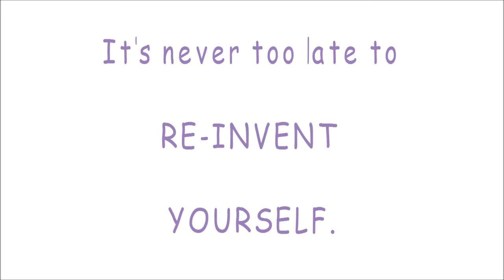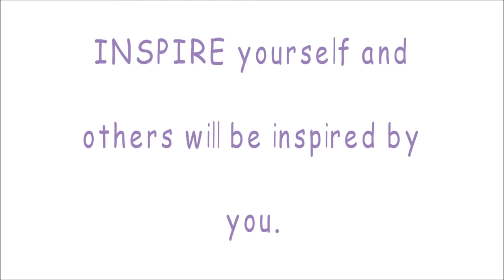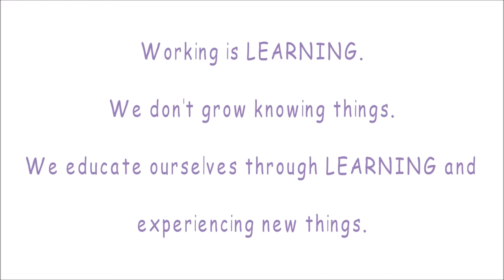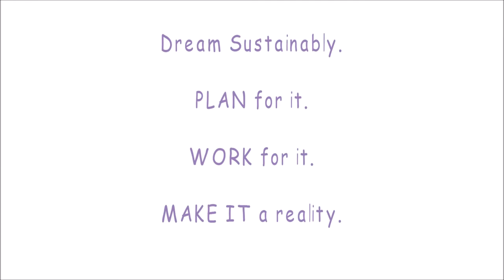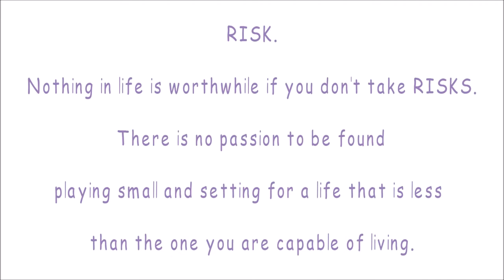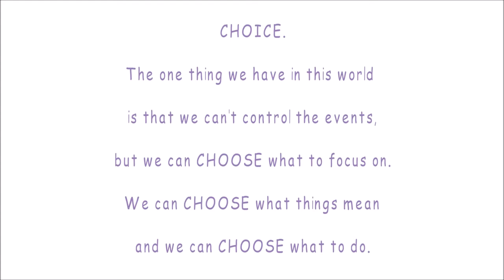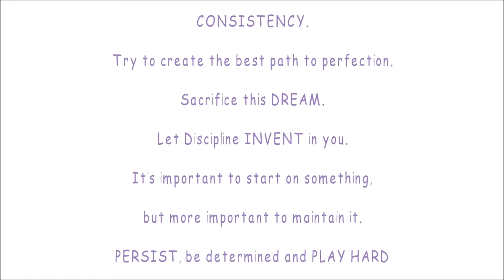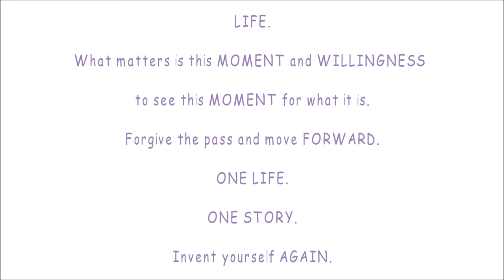RE INVENT LIFE MOTIVATIONAL VIDEO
A-B-D-S
CHARITY WORK FOR THE ART FESTIVAL TALENT UNLOCK PROJECT OF THE MONTFORD UNIVERSITY - TU IS AN ARTS FESTIVAL BEHIND BARS. THE FESTIVAL LAUNCHED IN NOVEMBER 2017 AS PART OF AN INITIATIVE AND PARTNERSHIP BETWEEN HMP LEICESTER AND DMU.
THE EPISODE WAS SHOWN IN WAYOUT TV DURING 2021

OBRA BENÉFICA PARA EL PROYECTO DE DESBLOQUEO DEL TALENTO DEL FESTIVAL DE ARTE DE LA UNIVERSIDAD DE MONTFORD - TU, ES UN FESTIVAL DE ARTES PARA EN CARCELADOS. EL FESTIVAL LANZADO EN NOVIEMBRE DE 2017 COMO PARTE DE UNA INICIATIVA Y ASOCIACIÓN ENTRE HMP LEICESTER Y DMU.
EL EPISODIO FUE MOSTRADO EN WAYOUT TV DURANTE 2021